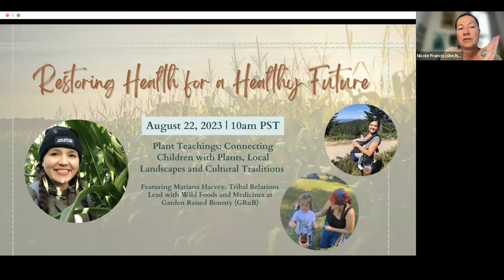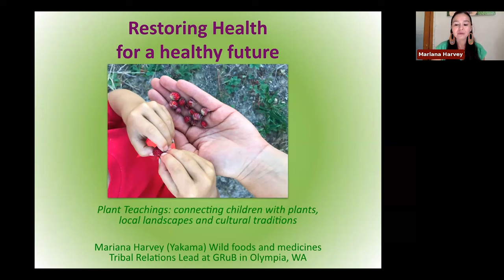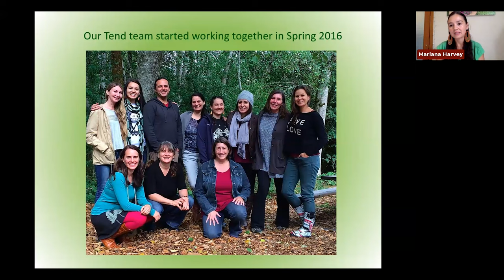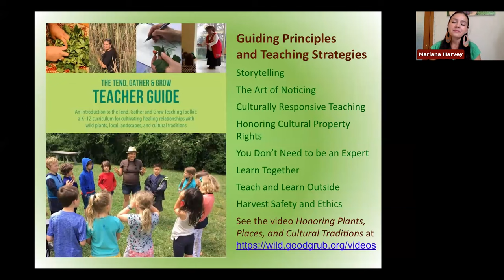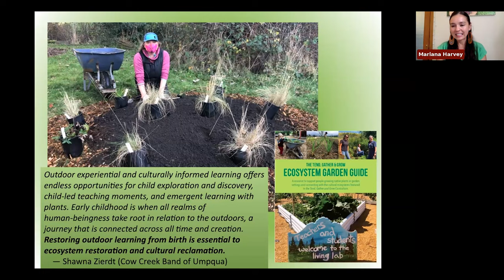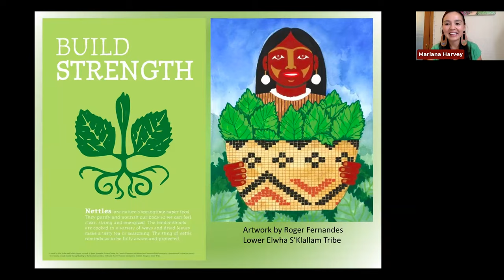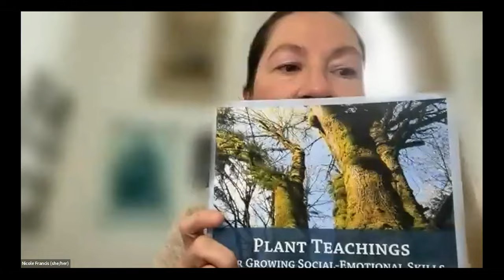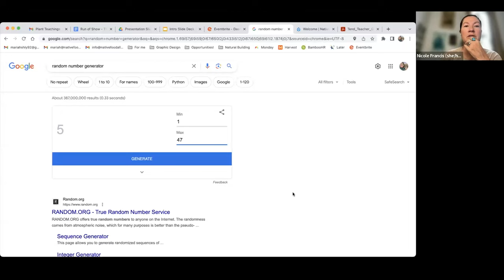Restoring Health for a Healthy Future featuring Mariana Harvey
"An ecosystem isn't whole unless it has its Indigenous people on it" -Philip Brass
From the RestoringHealthtoaHealthyFuture webinar series, NAFSA and TNAFA welcomed Mariana to share their knowledge about "Plant Teachings: Connecting Children with Plants, Local Landscapes and Cultural Teachings". Mariana also shared with us their toolkit (available at link below) for children "The Tend, Gather, and Grow Teacher Guide: An introduction to the Tend, Gather and Grow Teaching Toolkit: a K–12 curriculum for cultivating healing relationships with wild plants, local landscapes, and cultural traditions!"🌽 Thank you for joining us, Mariana!
And here's more about Mariana and their work!